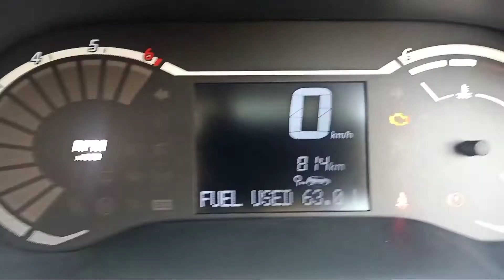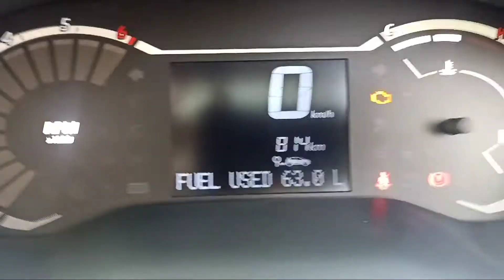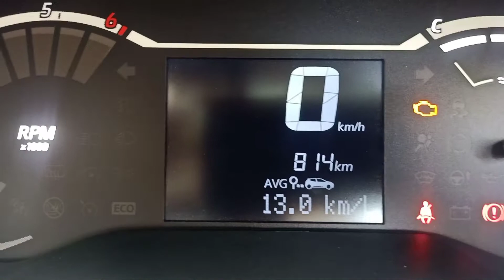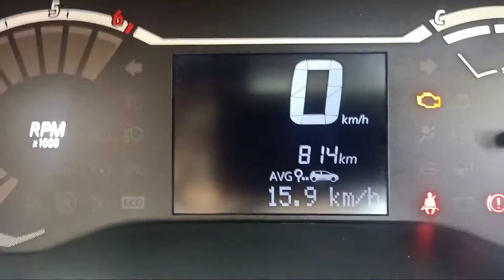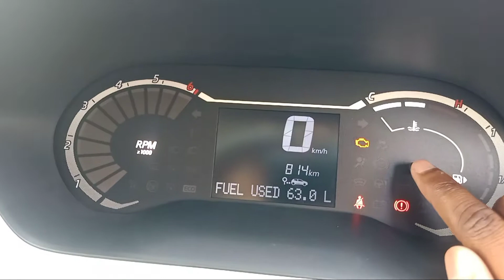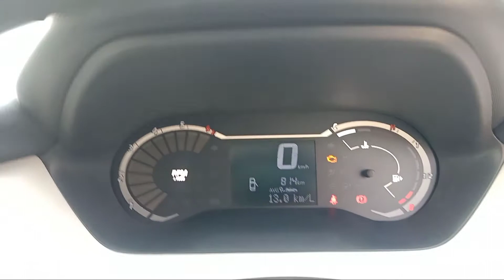Nissan Magnite average non turbo varriant l nissan magnite xl l nissan magnite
Get best Deal and Faster delivery of your car :- Only For Kanpur Subscriber

nissan 3D TEXT LETTERS
Tripod I Use
Mic I Use
For Your Car Cleaning and Safety Products
best Waxx 3m
MICROFIBER DUSTER
MICROFIBER CLOTHES
VACCUME CLEANER
MAGNITE 3D LETTERS BUY LINL

BODY COVER

TOUCH SCREEN GUARD NISSAN MAGNITE

nissan magnite xl
nissan magnite xl non turbo
nissan magnite xl non turbo delivery
delivery of nissan magnite